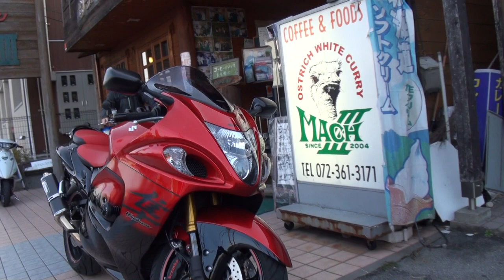YOSHIMURAエキゾーストサウンドを聞け 2014 Suzuki・GSX1300R HAYABUSA 関西隼会 2014 スズキ・ハヤブサ GSX1300R GSX1300RA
YOSHIMURAエキゾーストサウンドを聞け　2014 Suzuki・GSX1300R HAYABUSA　関西隼会　2014 スズキ・ハヤブサ GSX1300R　GSX1300RA　GSX1300R HAYABUSA 2014モデル - 50th Anniversary Edition　50thアニバーサリーモデル